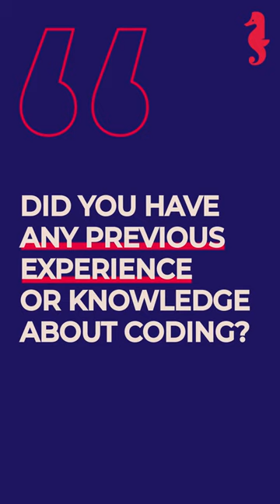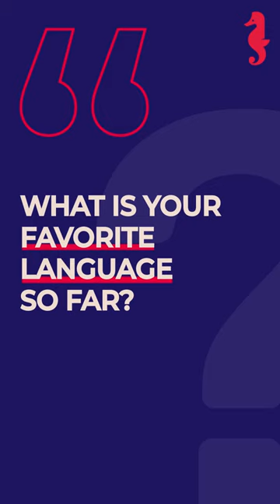Meet Luis, C14, Holberton School Colombia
From Civil Engineering to Software Engineering, meet Luis, C14 Student at Holberton School Colombia 🙌